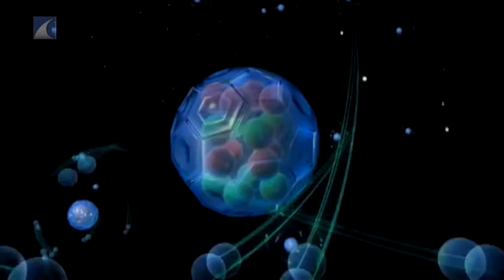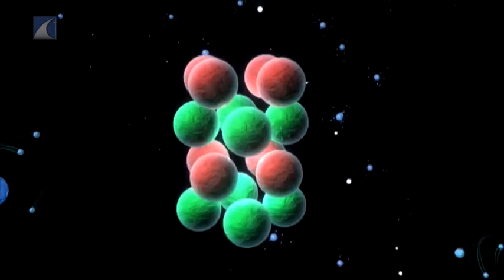Život náhoda, alebo zámer? • E=MC2 (6/18)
Vznikol život náhodou, sám od seba alebo všetko živé stvoril Boh? Ako je možné, že všetky organizmy, rastliny a ľudia majú určitý zmysel?
Pozývame vás preskúmať nepredstaviteľnú veľkosť vesmíru, obrovskú energiu, ktorá sa skrýva v samotnej hmote, molekuly vody z ktorých sa vytvoria originálne snehové vločky. Alebo pozorujme úžasnú zložitosť DNA, obdivuhodnú funkčnosť vtákov a mnoho ďalších prírodných javov.
Poďme spolu poodhaliť zázraky života, ktoré hovoria o múdrosti, moci, starostlivosti a láske Boha – Stvoriteľa.